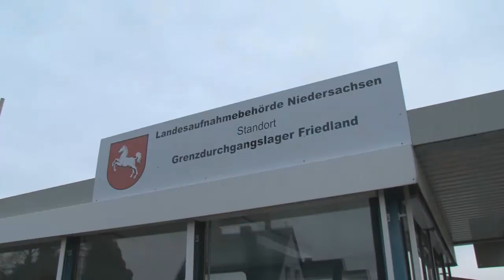Syrian Refugees in Europe: a neglected human rights crisis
Visit of the Council of Europe Commissioner for Human Rights, Nils Muižnieks, to Turkey, Bulgaria and Germany, focusing on Syrian refugees (15-19 Dec 2013)